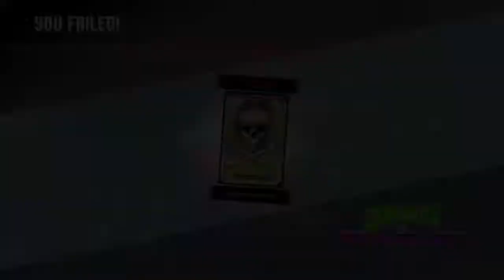Let's play Call Of duty part3